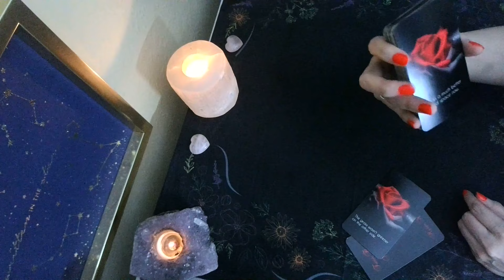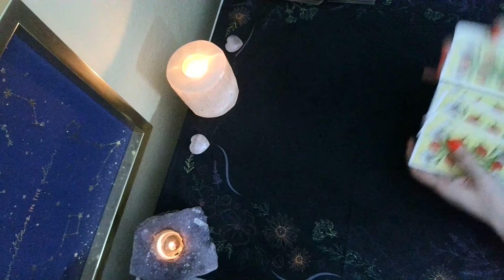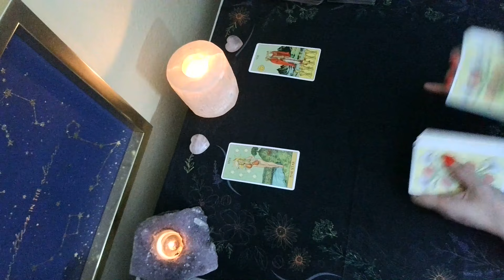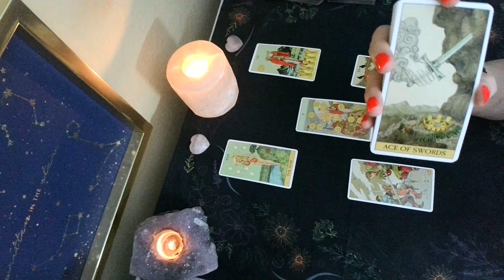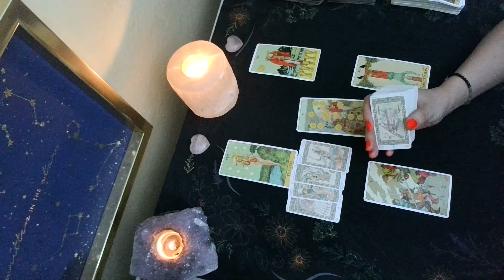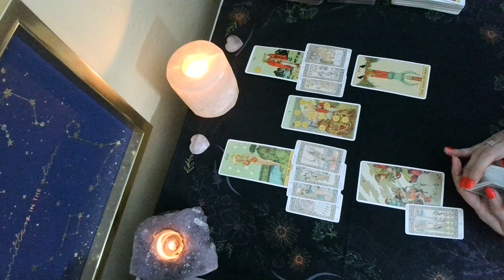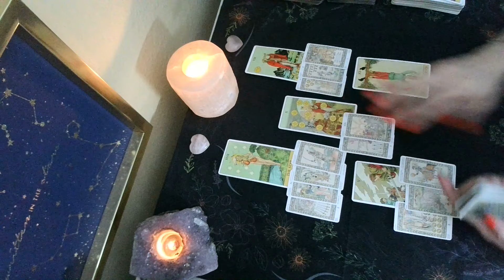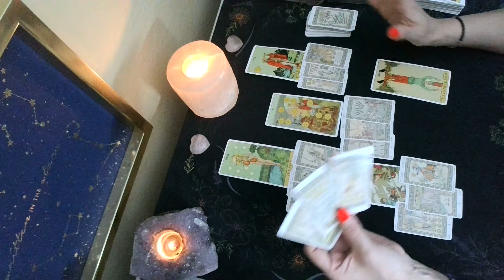Pisces Love ***THE OUTCOME IS IN YOUR HANDS***